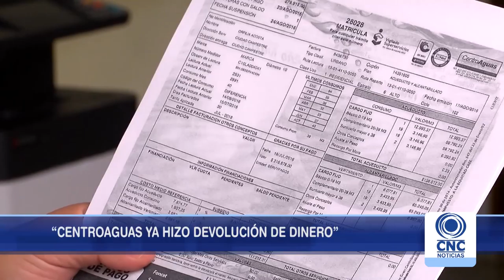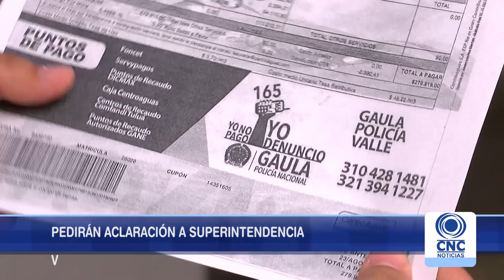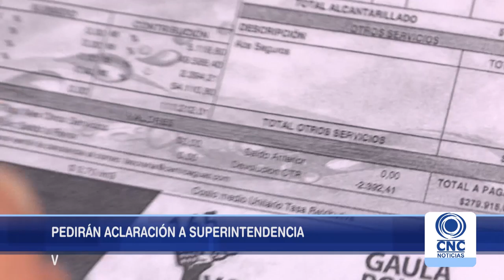Centroaguas ya realizó pago de dineros por cobro errado en recibos